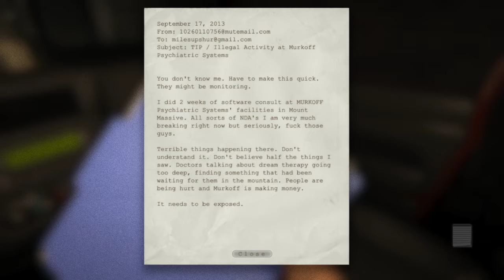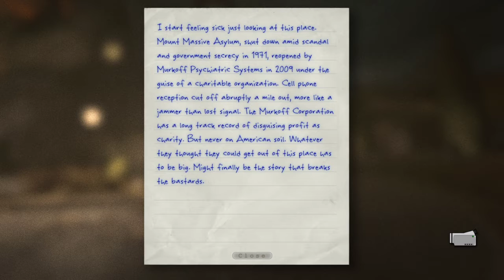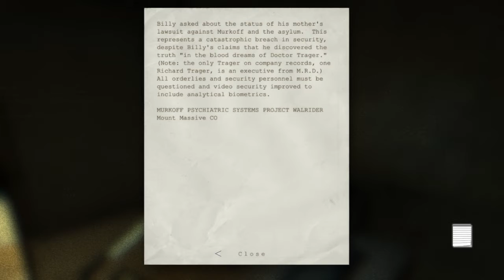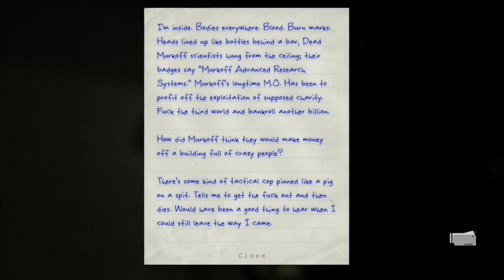NEW SERIES: Outlast - Episode 1 - Yes there are screams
Playing some Outlast! This game is one of the scarier games I have played in a while.

You can also use my referall link below as I just joined Humblebundle as a partner!